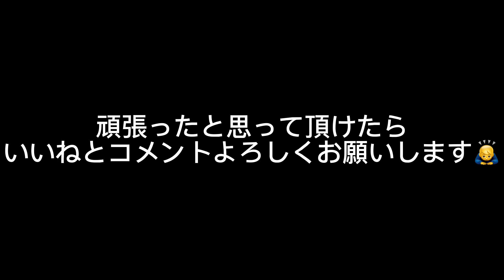【SASUKE】3rdステージを休憩なしでやってみたらどこまでいけるの？しゅうちゃんver#shorts